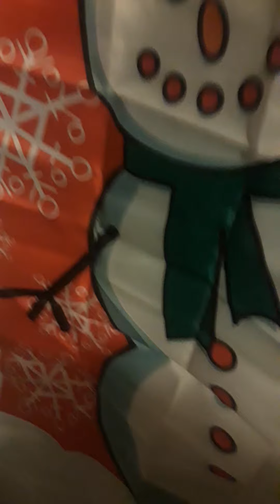happy holidays merry Christmas advanced friends family emie 😘❤ u miss you so much